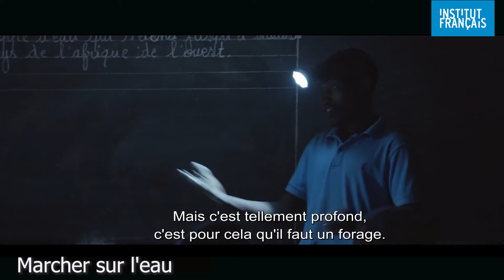Cinéma à l'IFCI: Marcher sur l'eau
Au nord du Niger, le village de Tatiste, victime du réchauffement climatique, se bat pour avoir accès à l’eau. Chaque jour, Houlaye quatorze ans, comme d’autres jeunes, marche des kilomètres pour aller puiser l'eau, essentielle à la vie du village. Cette tâche quotidienne les empêche, entre autres, d'être assidus à l'école. L'absence d'eau pousse également les adultes à quitter leur famille chaque année pour aller chercher au-delà des frontières les ressources nécessaires à leur survie. Pourtant, cette région recouvre dans son sous-sol un lac aquifère de plusieurs milliers de kilomètres carrés. Or, il suffirait d'un forage pour apporter l’eau tant convoitée au centre du village et offrir à tous une vie meilleure.

pour avoir les dates et horaires des séances.
Tarifs: 3 000 F CFA  et Réduit 2 000 F CFA